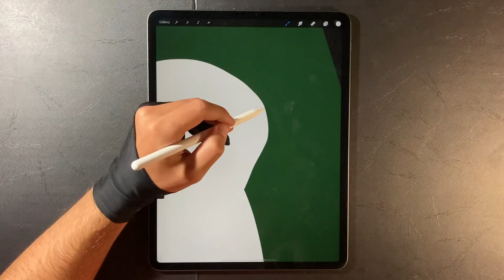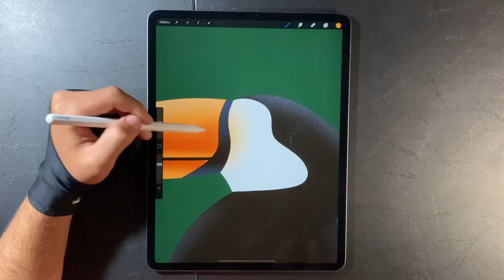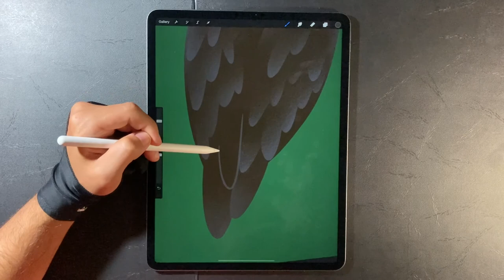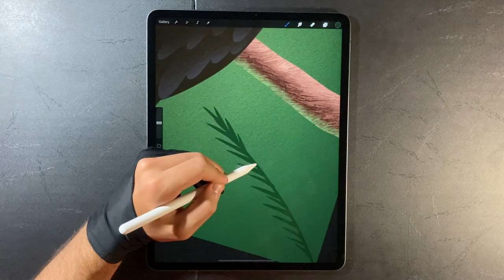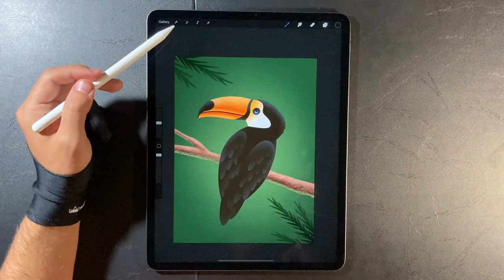Toucan Bird 🦜 Drawing in Procreate | iPad Pro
Drawing a colourful wild bird of type Toucan 🦜 in iPad's Procreate app.
🖌 Use the same brushes